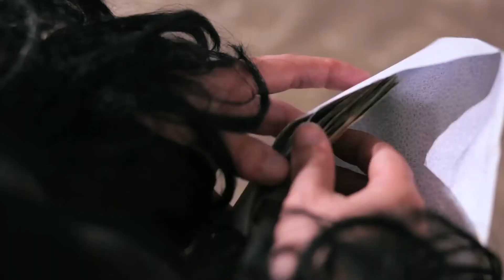Normal - Full Trailer 1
The official trailer for the independent feature film, NORMAL.  Staring Geno Rathbone, Erin Breen, Mike Pusateri, and Rocky Russell.  Directed by Nicholas P Richards, DP Chuck Przybyl, Costume Design by Agnieszka Kulon.